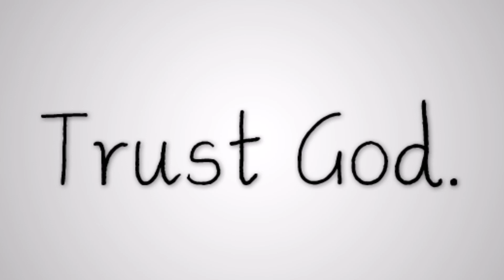The Addictions Have Come Back - Now What Should You Do?